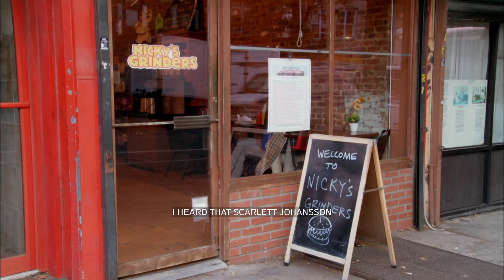DELOCATED - Grinder High (HD)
One of my favorite Delocated scenes, now in HD!